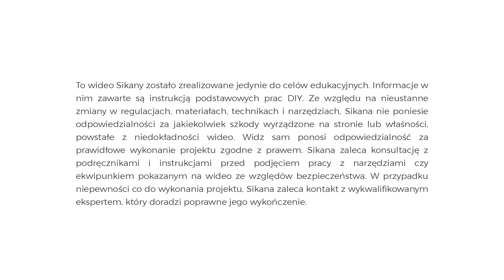Naucz się wykonywać pracę w domu: Oderwij tapetę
Dzięki temu wideo nauczysz się odpowiednio zdjąć tapetę tak, aby nie uszkodzić ścian.

__Translation - milena